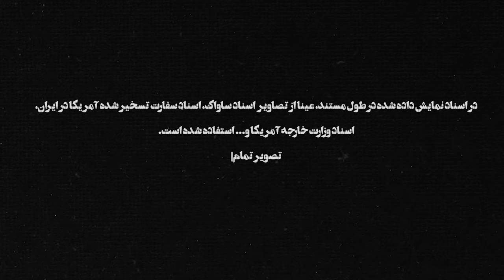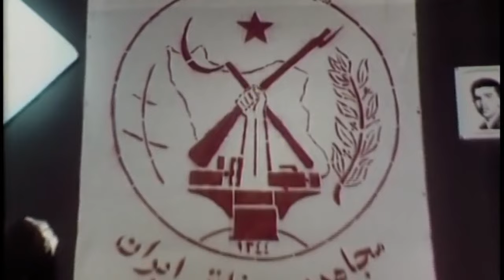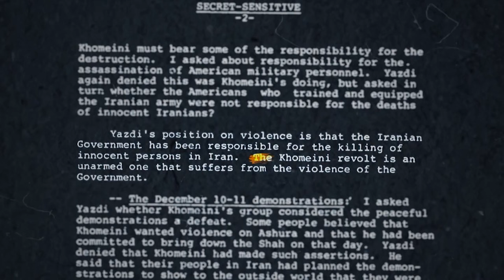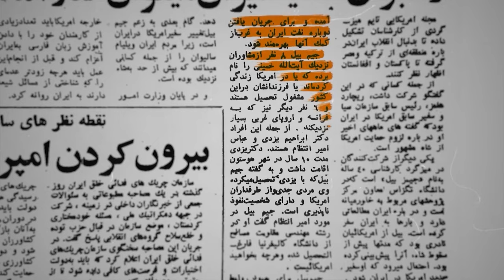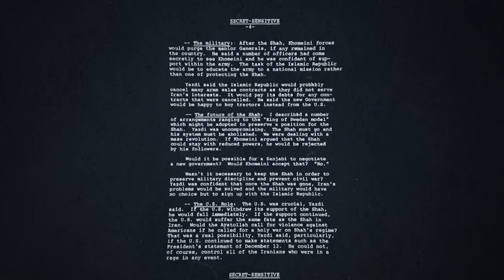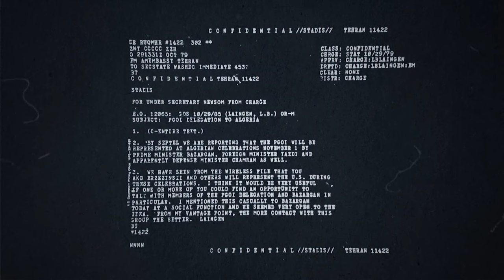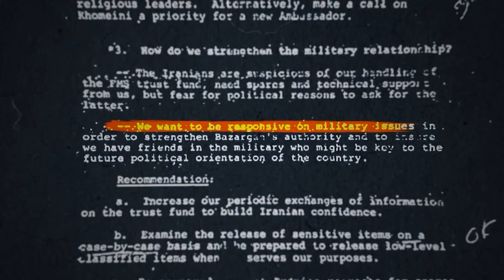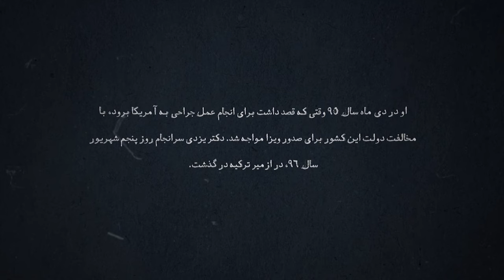مستند تارکد - آماتور - ابراهیم یزدی | Mostanad Tarkod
این مجموعه برنامه به بررسی پرونده های مختلف امنیتی در دوران انقلاب اسلامی می پردازد.
مجموعه مستند تارکد در قسمت هفتم پرونده فعالیت های سیاسی ابراهیم یزدی را مرور می کند  که کارنامه او را از جوانی و فعالیت‌های دانشجویی تا اقدامات در خارج از ایران و مبارزه‌ها در زمان نهضت ملی شدن صنعت نفت را در برمی‌گیرد.

کارگردان: محمد صالح نیکنام

سال پخش: 1402
ژانر: مستند، تاریخی
This series of programs examines various security cases during the Islamic Revolution.
Mostanad Tarkod - Amator - Ebrahim Yazdi

Director: Mohammad Saleh Niknam

Release: 2023
Genre: Social, Documentary